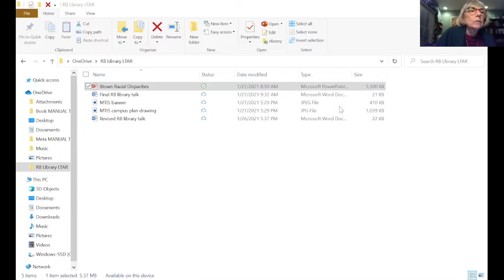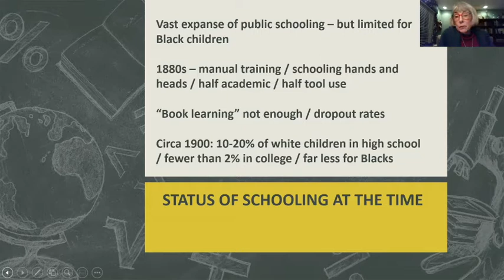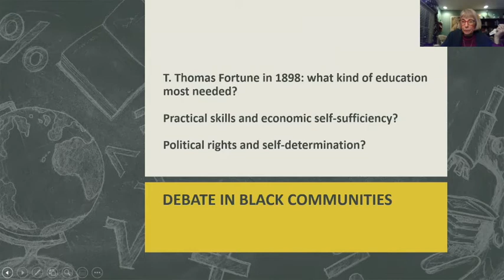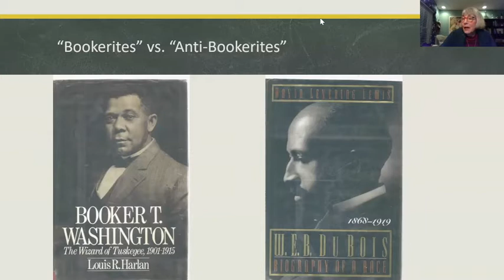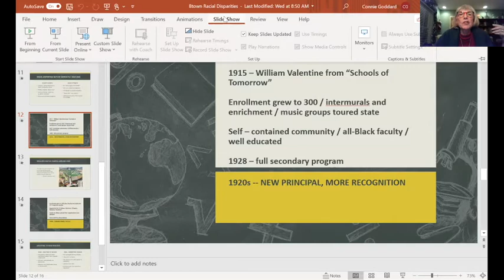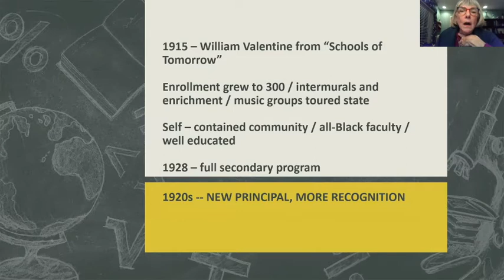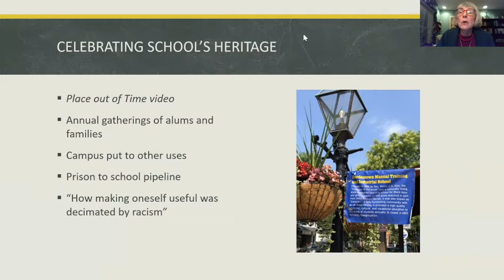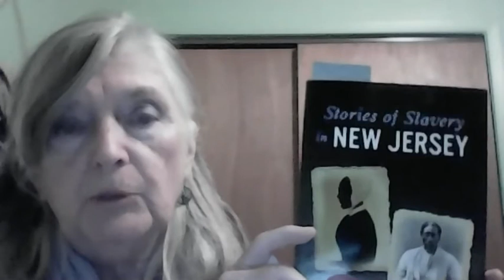Let's Talk About Race: Racial Disparities in Schooling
Let’s Talk About Race (LTAR) is a series of programs that the Red Bank Public Library began over 5 years ago, in an effort to expand dialogue and understanding between people of various races, religions, and ethnic backgrounds that make up the Red Bank area community. In 2018, this program won the NJ State Library's Multicultural Award. Our Let's Talk About Race program has made the Library a leader in diversity education and positioned us in the forefront of this critical conversation.

In our January program, Tinton Falls resident Connie Goddard, Ph.D., presented a program based on research for her book about manual training and industrial education programs, which flourished during the Progressive Era (1890=1920). One of the most distinctive was the Manual Training and Industrial School for Colored Youth, a state-supported boarding school located in Bordentown. Such programs for Black students have long been a controversial subject, but they are seldom discussed in the context of similar programs for white students. Goddard’s study analyses the accomplishments of the Bordentown school and compares it to similar schools in New Jersey and elsewhere; further she considers Red Bank’s famed writer T. Thomas Fortune’s efforts to promote the Bordentown school.